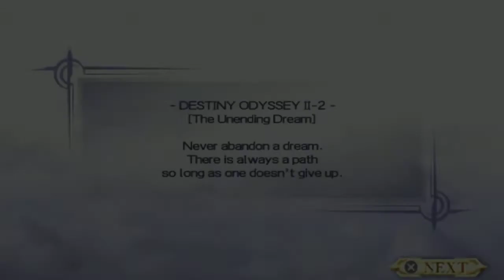Dissidia Final Fantasy - Firion Story - Ketemu Jecht - Part 2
halo halo halo, ini lanjutan dari kisah pemuda tanpa tujuan wkwkwk, kali ini Firion ketemu bapak bapak badass om Jecht.  om ini merupakan Antagonis dari Final Fantasy 10 dan ayah dari sang karakter Utama Tidus. terima kasih udah nonton dan subscribe yah. stay safe semuanya.
lawan Jecht 3:00